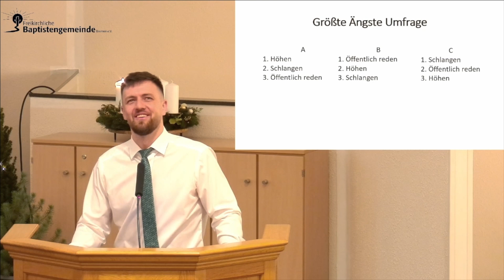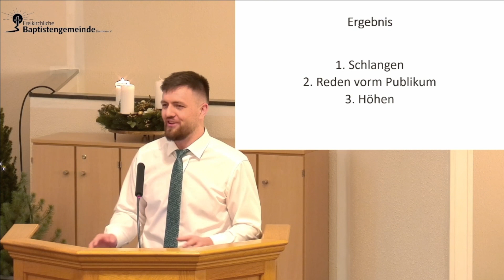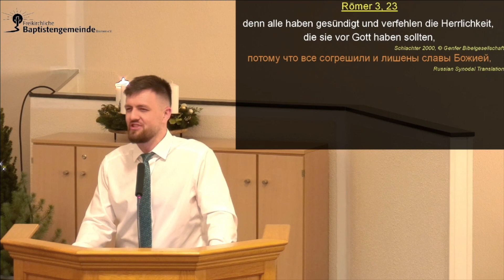Furcht, Freude und ein Heiland - Lukas 2, 10-11